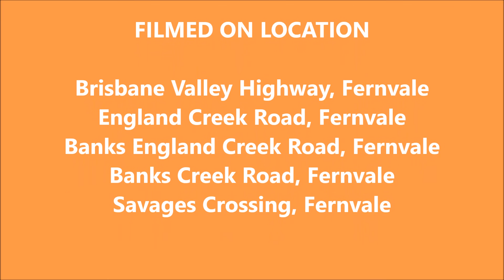Adventure ride to Fernvale, August 2016, Part 3 England Creek Road to Savages Crossing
What a better way to spend on the Brisbane EKKA public holiday. Two mates from work and I have a recon ride to Fernvale to see any good Adventure touring spots.

Part 3 gives you some footage as Ross (DR650), Tom (XL500) and I ride a few minutes from Fernvale and check out England Creek Road. We then head to Savages Crossing and have some fun on the creek banks. We then rode back to Fernvale for a bite and drink at the popular local bakery.

Hope you enjoy the video! Make sure you watch remaining Part 4, the final episode of this mini series of our adventure.

Cheers,
Mike (DL650)